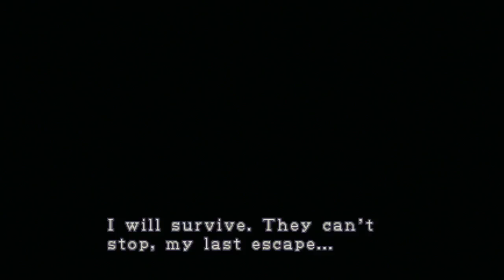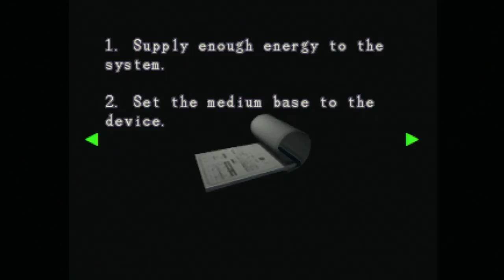Resident Evil 3 part 6